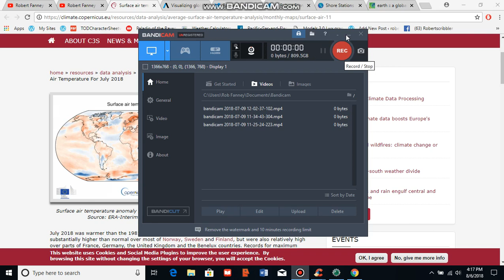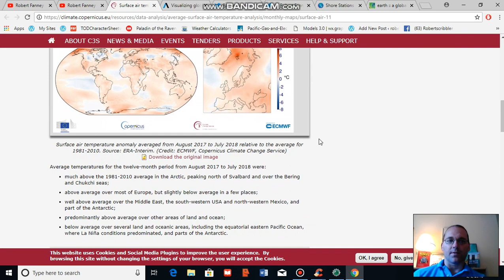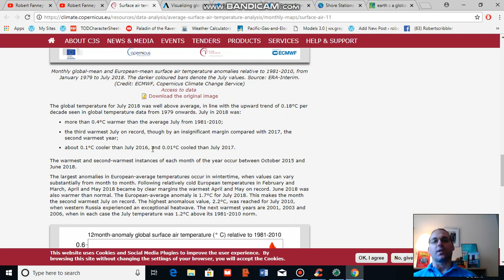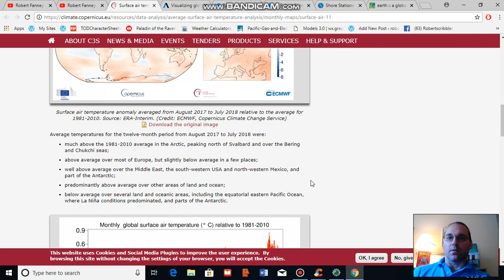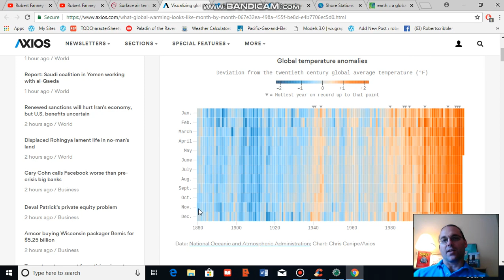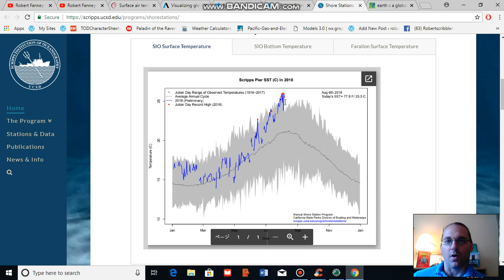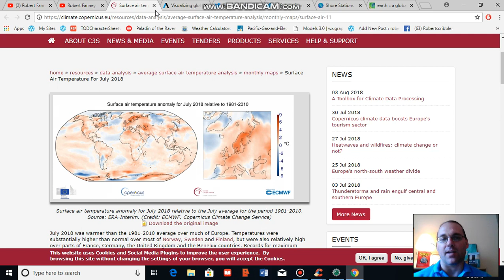Copernicus -- July of 2018 Was World's Third Hottest on Record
According to reports from Europe's Copernicus Observatory, July of 2018 was the third hottest in the global temperature record. July of 2018 fell only slightly behind 2017 and was 0.1 C cooler than July of 2016. Overall, the present global context is much warmer than past periods. Meanwhile, temperatures are likely to challenge the 2016 record if a predicted new El Nino emerges.